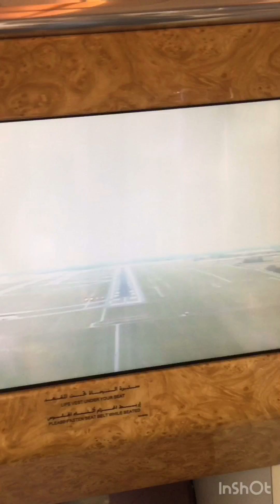SS IGTV VLOG 7: Saxy Lady ‘n Red Jeep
Bussed in a Beemer; Emirates Business; goes up, goes down; green and lush; car launch; Camp Jeep; Hotel Spielberg; dins-dins; what a performance!